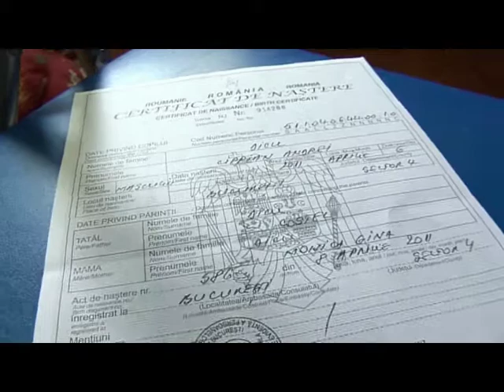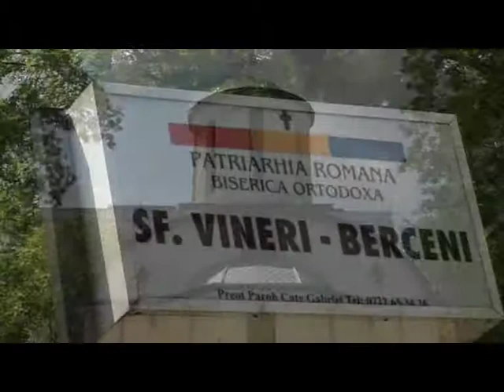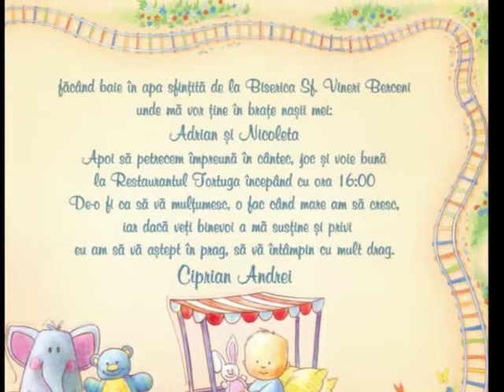prezentare botez ciprian andrei